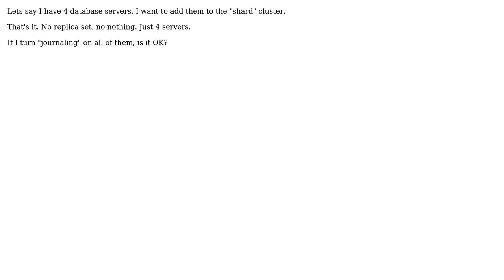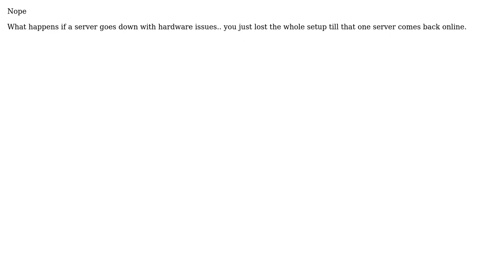DevOps & SysAdmins: Is it OK to shard mongodb without replica set? (3 Solutions!!)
DevOps & SysAdmins: Is it OK to shard mongodb without replica set?

With thanks & praise to God, and with thanks to the many people who have made this project possible! | Content (except music & images) licensed under CC BY-SA | Music | Images & others | With thanks to user Mike user Max Schireson user gWaldo user Alex and the Stack Exchange Network Trademarks are property of their respective owners. You are responsible for your own actions.